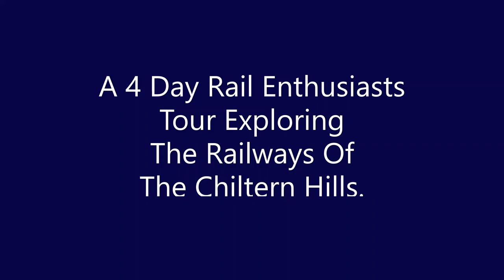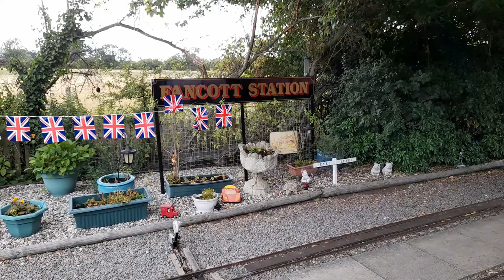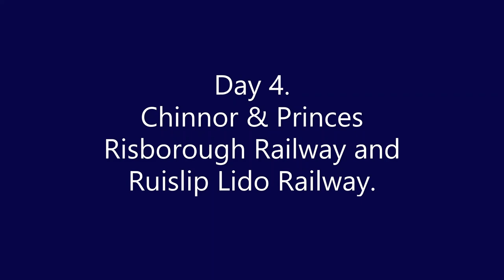Chiltern Hills Steam, Rail & Ale Trail with Railtrail Tours.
Chiltern Hills Steam, Rail & Ale Trail with Railtrail Tours - July 2022.

A 4 Day Rail Enthusiast's tour of the railways around the Chiltern.

Day 1 - Bekonscot Model Village.
Day 2 - Leighton Buzzard Railway and Fancott Miniature Railway.
Day 3 - Didcot Railway Centre and Pendon Museum.
Day 4 - Chinnor & Princes Risborough Railway and Ruislip Lido Railway.